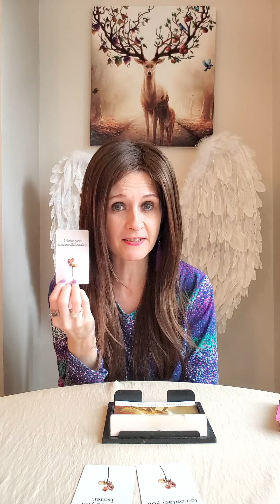Divine Feminine Daily Message - Unconditional Love ❤️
Liz & George
Newcastle
ST55 9JP
England
United Kingdom